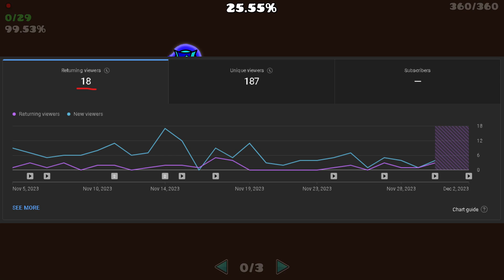PLEASE UNSUBSCRIBE. If...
Yes the cross in the thumbnail is off-centre, I really just don't care.